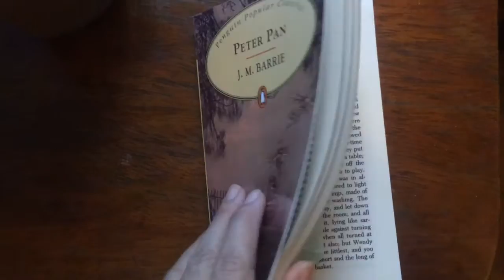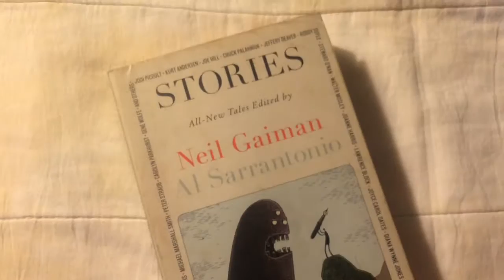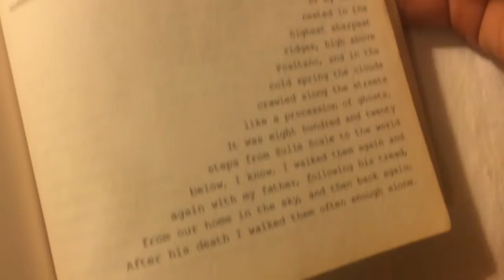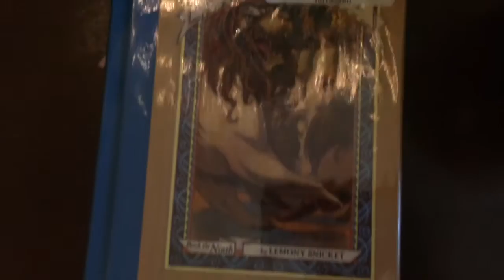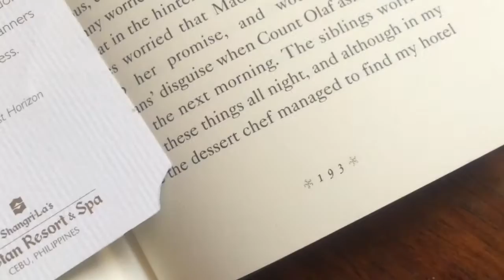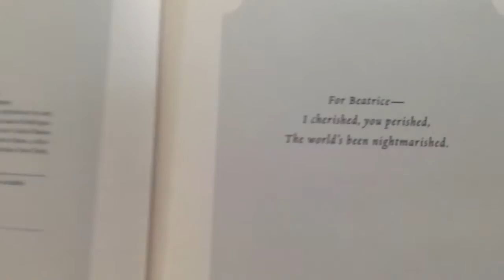Books X Coffee #2 ( March )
The second edition to a new series where you can see  the books I'm reading and the coffee I'm drinking. Enjoy!